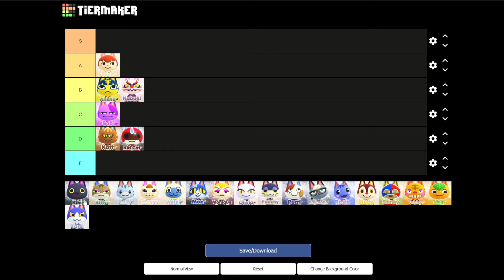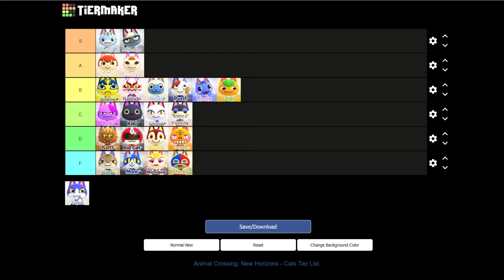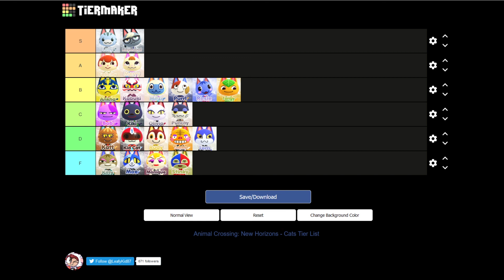RANKING der Katzen Villager | Animal Crossing New Horizons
Ich wollte schon immer mal ein Video machen, in dem ich die Bewohner aus Animal Crossing in einem Tiermaker platziere. In diesem Ranking geht es ausschließlich um die Katzen Villager.

Seid ihr mit meiner Tierlist einverstanden? Wie würdet ihr die Katzen Bewohner platzieren? :D

🥳Amiibo Karten